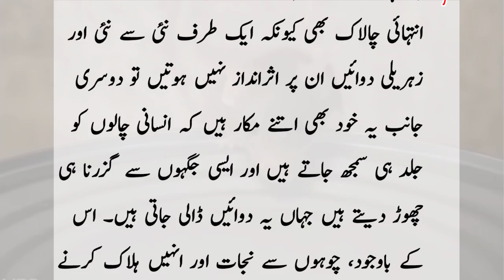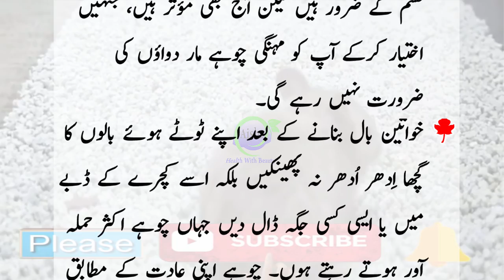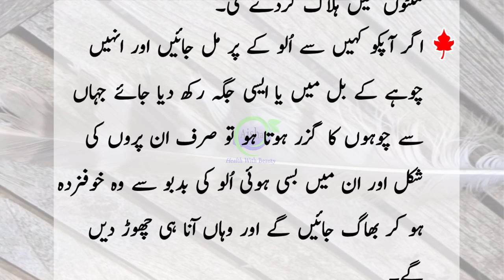Very Clever Tips to Get Rid Of Rats Permanently 🍕🍕Chuhon Se Nijat Ke Aasan Totky📢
●___ ۩ஜ۞ஜ۩ ___●
●___ ۩ஜ۞ஜ۩ ___●